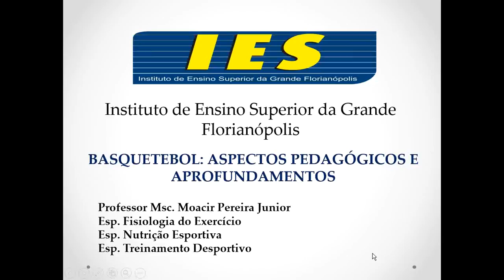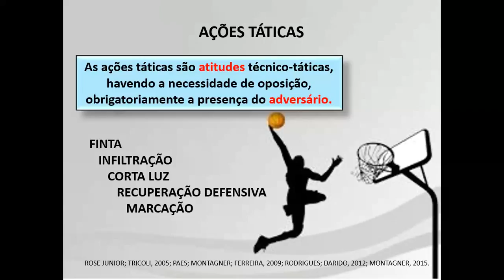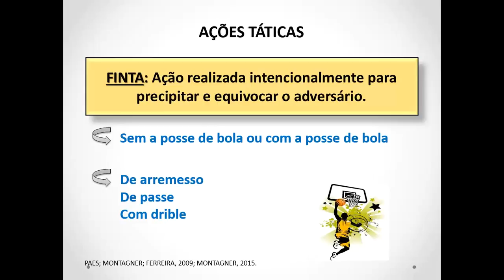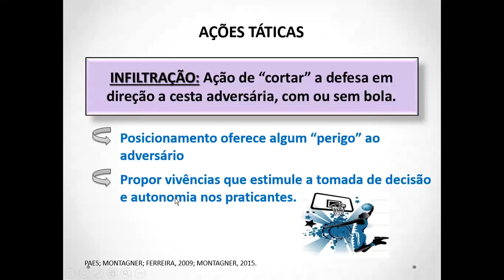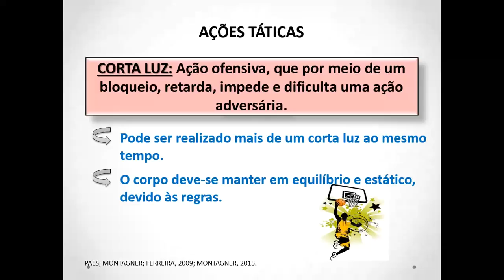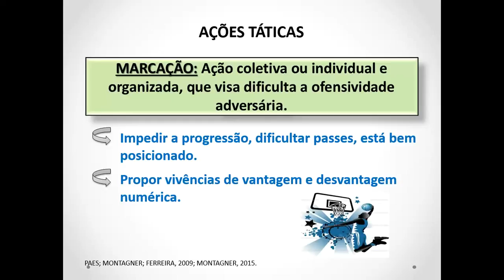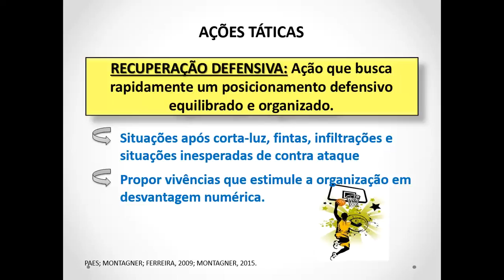Ações táticas: Finta, infiltração, corta luz, marcação e recuperação defensiva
AULA 11 - A aplicação dos princípios ofensivos, defensivos e de transição decorre de um conjunto de habilidades técnico-táticas realizadas pelos jogadores.
As ações táticas há a necessidade de oposição, para ter sentido, é necessário ter o adversário.

FINTAS, INFILTRAÇÕES, CORTA-LUZ, RECUPERAÇÃO DEFENSIVA E MARCAÇÃO.